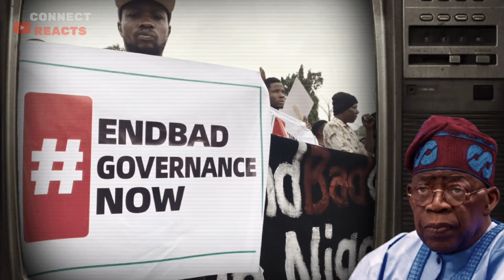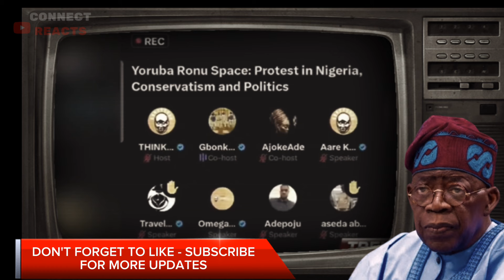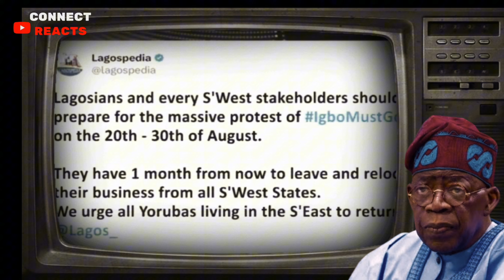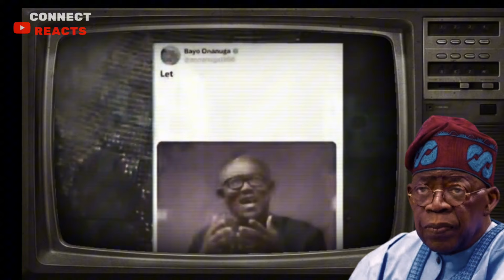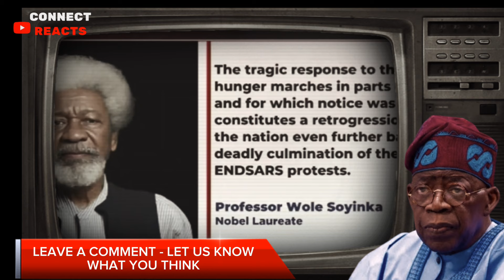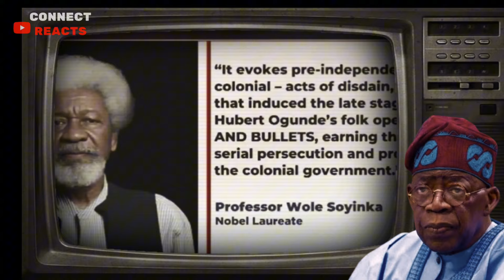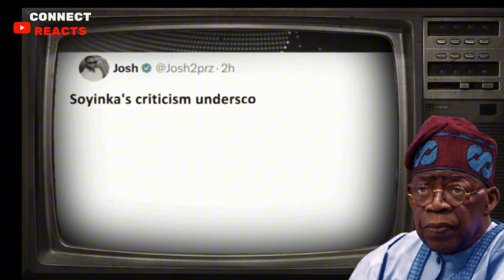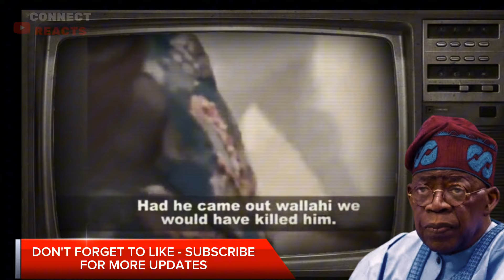🔥Tinubu Panics: Rufai Video Set Aso Rock On F!re As Yoruba Fight For Bill To Pursue IGBOs Out